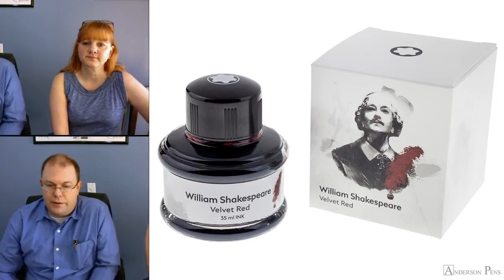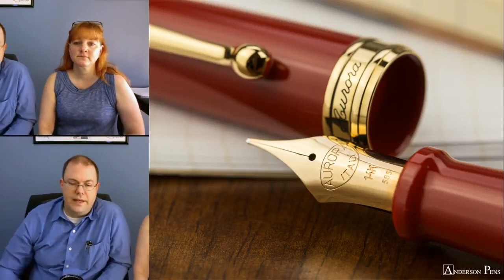Anderson Pens Podcast 224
We talk about the upcoming Atlanta Pen Show, the new Aurora 88 Flex, Lamy Safari Petrol, Cross with TrackR and more!